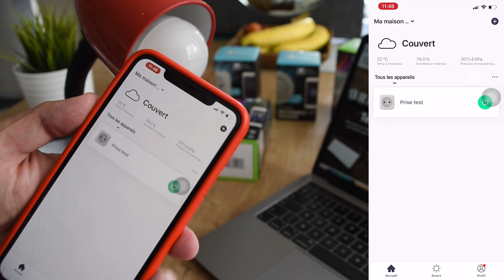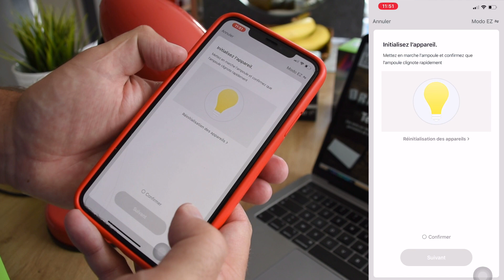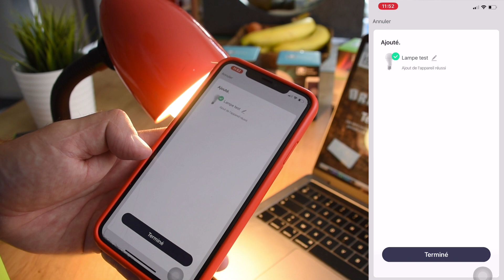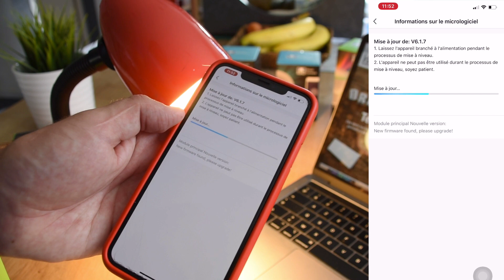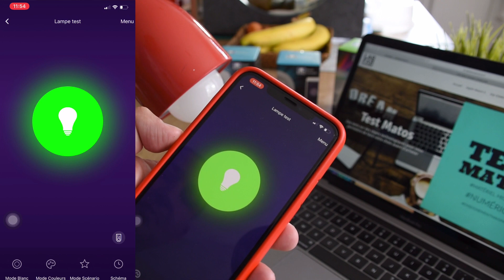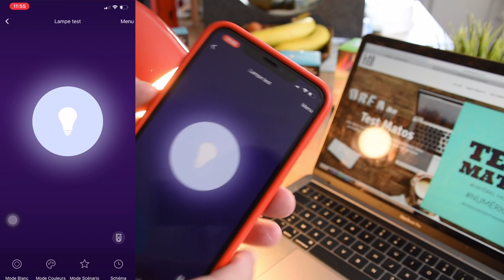On teste l'ampoule led connectée couleur à moins de 8€ LSC Action Magasin E27